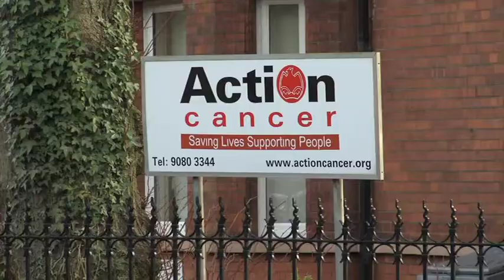Joanne Bishop, Action Cancer Ambassador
Joanne Bishop's breast cancer was detected through screening at Action Cancer House. In this clip Joanne shares her journey in brief.